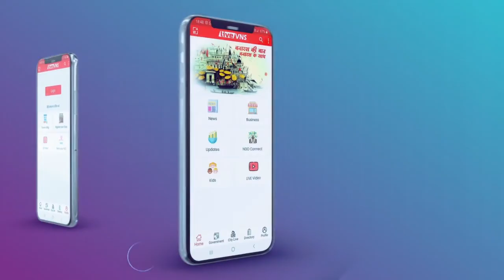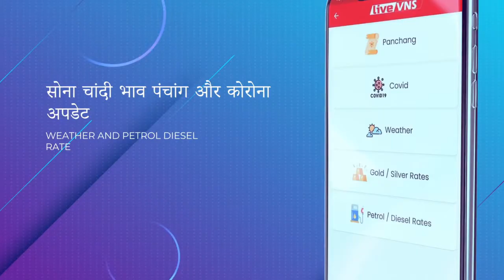प्रशासनिक उदासीनता से पंचकोस मार्ग पर फिर धसी सड़क, पांचो पांडवा रामलीला मैदान के पास बना गड्ढा